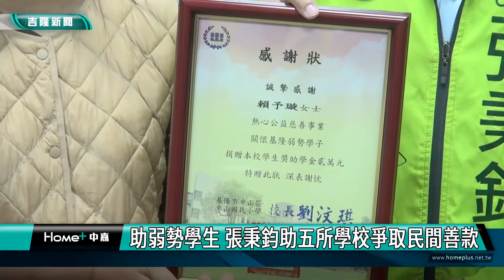新聞 基隆|基隆市學校弱勢清寒學生|民間善款幫助弱勢學生|市議員張秉鈞引善款幫助學生|助弱勢學生 張秉鈞助五所學校爭取民間善款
助弱勢學生 張秉鈞助五所學校爭取民間善款

(中嘉吉隆新聞記者吳俊松/基隆中山區報導)為了協助中山區弱勢以及急需救助的學童，基隆市議員張秉鈞，特地協助區內五所國小和高中學校，爭取來自民間總共16萬元的補助金，幫助這五所學校的弱勢以及急難學童度過難關！